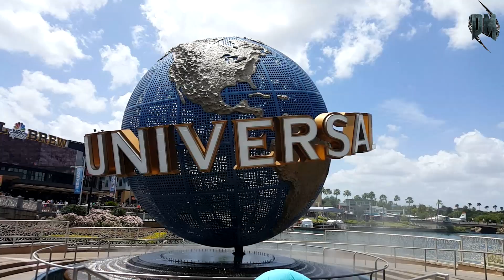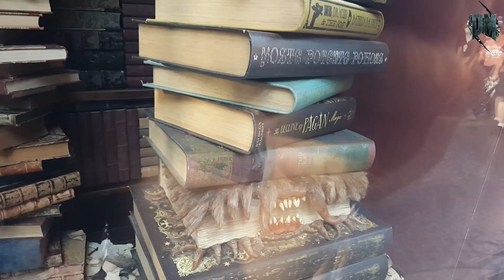ГУЛЯЕМ В ПАРКЕ UNIVERSAL STUDIOS ORLANDO